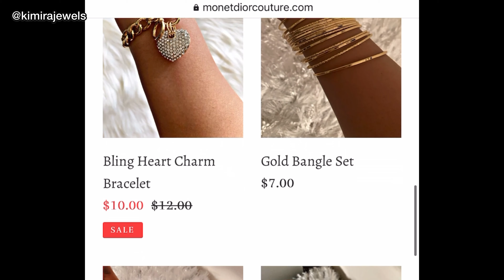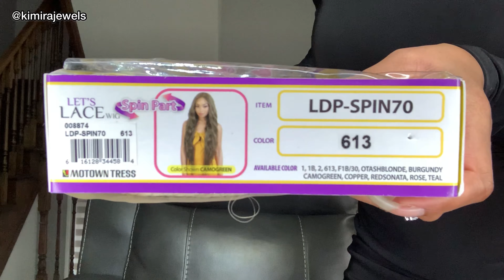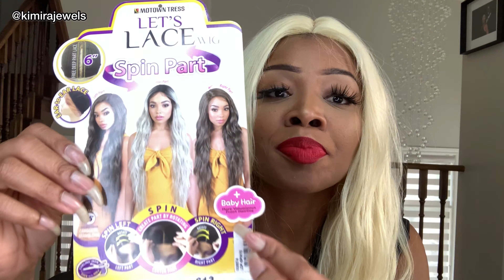#114- AFFORDABLE UNDER $30 BLONDE BADDIE WIG 36”| Motown Tress LDP-SPIN70 |collab w/ DeAnna Monet TV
For best viewing quality, watch in HD (1080p) or higher!

Review of the Mowtown Tress LDP-Spin70 wig. Collaboration with DeAnna Monet TV.

*Please note, retailer links provided are suggestions based on results from searching Google.
I have not purchased from that retailer(s) unless otherwise stated in the video. It is recommended that you search on Google for your preferred retailer.

I go live weekly on Saturdays at 9:00pm EST. Don't forget to turn on your notifications.

More videos and vlogs coming soon!

My hair is natural. I big chopped October 16, 2013 after 10 months of transitioning.
Last relaxer was December 2012.

Donations aren't required but are greatly appreciated & go towards supporting future videos.

If the video is sponsored or the product is provided to me for review, it will be clearly stated in the video.